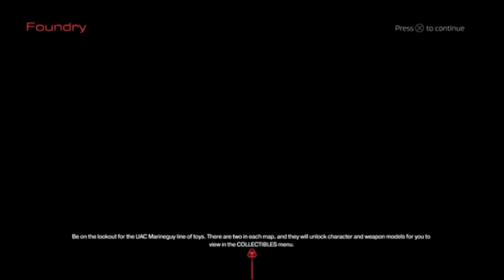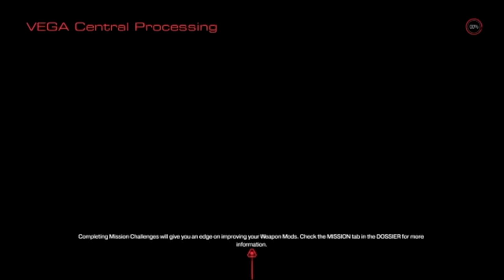Best of TFS Gaming: DOOM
Lanipator, Kirran, and Grant VS the Forces of Hell. I'd ship it.

Be sure to go to TeamFourStar's gaming channel for more amazing episodes.